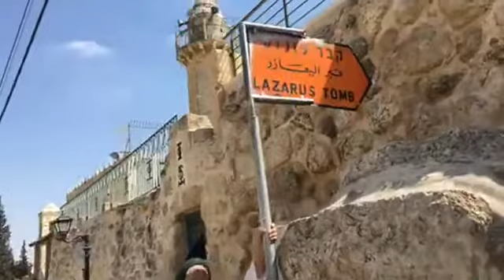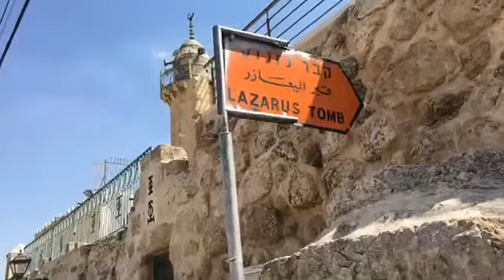Tomb of Lazarus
Tomb of Lazarus, who was 3 days dead and after Jesus a.s. has touched him, he was awaken.

Sheikh Eşref Efendi in beautiful conversation with Christian pilgrims from Italy at the Lazarus Tomb, where Isa as/Jesus brought a dead man to life.

Livestream from Holy Land Tour Al Qudus and Jordan